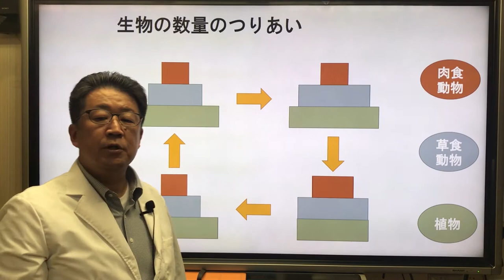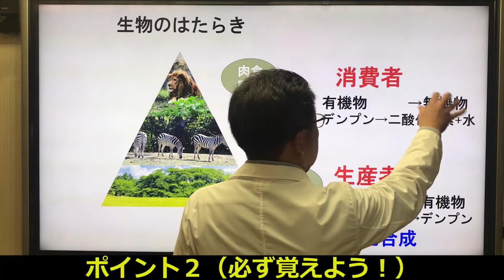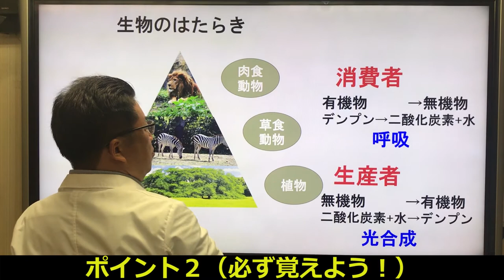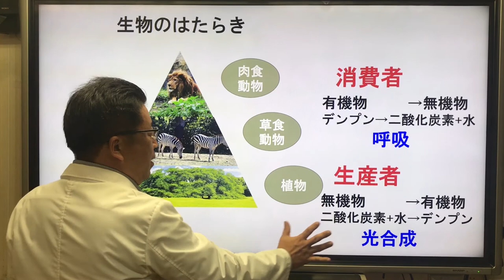【中３理科 持続可能】自然環境４ 「生産者・消費者」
今回の講義は「生産者・消費者」です。
食物連鎖で食べられる存在の植物を「生産者」、それを食べる草食動物や肉食動物を「消費者」といいます。その２つを詳しく説明しています。

0:00 あいさつ
0:48 生物のはたらき
1:20 生産者《ポイント１》
2:50 消費者《ポイント２》

１つの講義は５分前後、覚えることもポイントをしぼって１つの講義で３個まで！
そして、できるだけ文字を減らし、図や写真を多くしています。